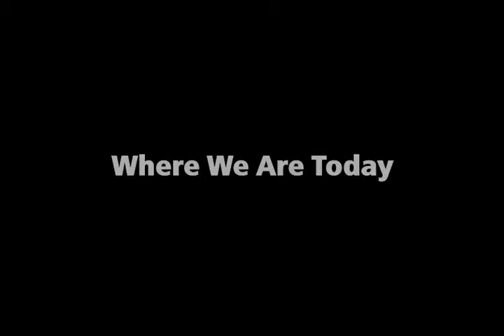Protecting America's Premier Trail - Where We Are Today: Part 5 of 6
One of the many remarkable things about the Appalachian Trail (A.T.) is its Land Acquisition phase. There was countless individuals involved through-out A.T. history that made the Trail what it is today.

This series of short videos showcases this moment in A.T. history, along with some personal stories and tales along the way.

For more information about the Appalachian Trail and the Appalachian Trail Conservancy

Video Credits:

Narrator: Bob Proudman
Video Editor: Colton Calloway
Script Writer: Laird Marshall
Music Written and Performed By: Todd Coyle

Special Thanks To:
Laura Belleville
Lawson Bresette
David Field
Javier Folgar
Rita Hennessy
Brian King
Don King
Karen Lutz
Stacey Marshall
Hawk Metheny
Steve Paradis
Norman D. Sills
Gordon Small
Morgan Sommerville
David Startzell
Pam Underhill